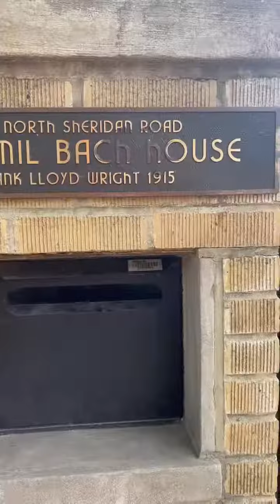The Art of Plein Air: Capturing the Emil Bach House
Experience an exclusive behind-the-scenes glimpse of our captivating plein air painting process of the architectural gem that is the Emil Bach House. Immerse yourself in the Chicago neighborhood vibes and Rogers Park charm as we create original Chicago artwork that you won't want to miss! 🎨 Follow us for more captivating moments and inspiring artwork.